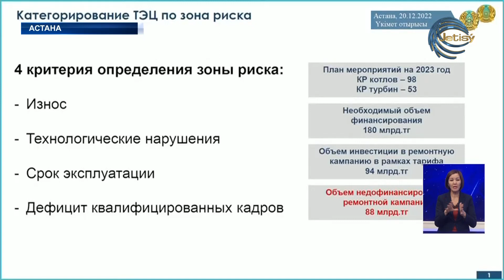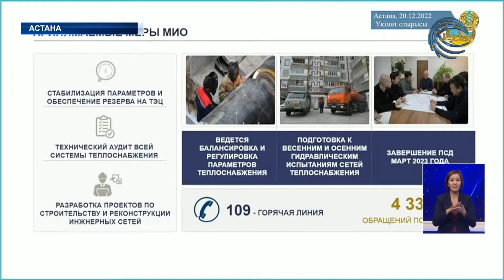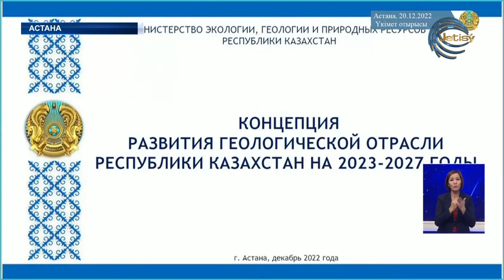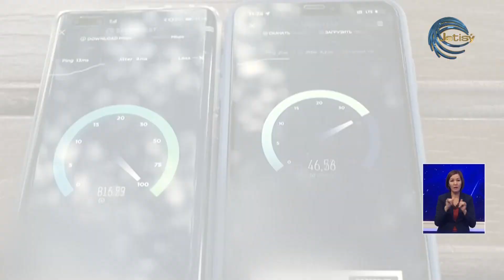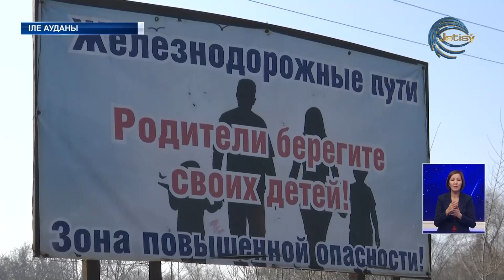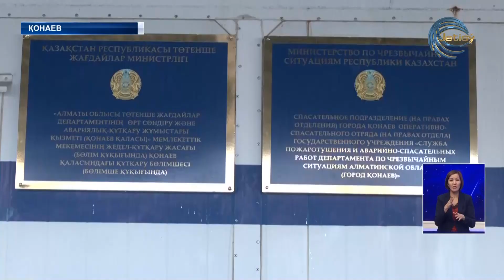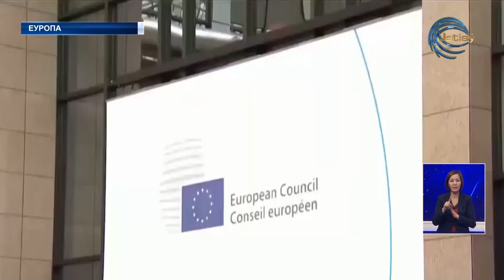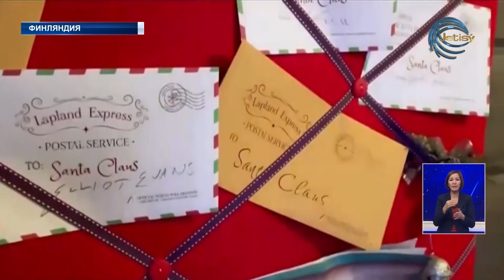АЛМАТЫ ОБЛЫСЫНЫҢ ЖАҢАЛЫҚТАРЫ (20.12.2022) 20:00